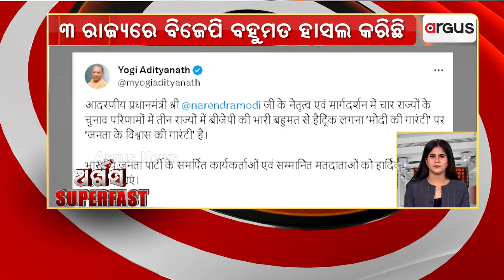BJP Had A Landslide Victory In Three States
3 ରାଜ୍ୟରେ ବିଜେପି ବହୁମତ ହାସଲ କରିଛି || PM Narendra Modi